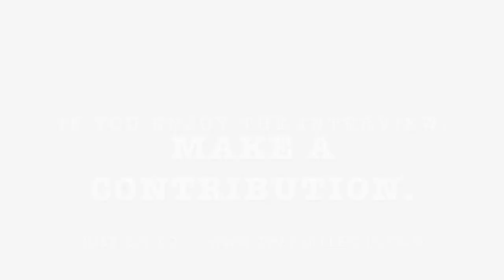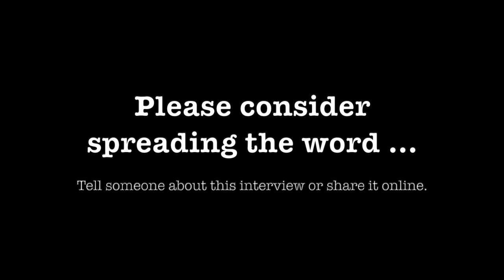Brian Whitman Interview on The Paul Leslie Hour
Brian Whitman is a special guest on The Paul Leslie Hour.

His world is where technology meets art. The journey of Brian Whitman has included both the path of a musician and a technologist. These two worlds have been the perfect complement for the innovation he oversees with Seer. Found online at seer.la, their business is "modern video tools built by and for artists and creators." Entertainers and performers using livestream have found a top quality conduit with Brian Whitman at the helm.

He's had some great experiences in his journey. Whitman has some stories about his time with the band I Nine: playing and being signed by Clive Davis on J Records, working with producer Rick Beato, and having their music used in the closing credits of a Cameron Crowe film.

It's a great conversation with a man who understands the importance of detail in art and technology. Brian Whitman is right here on The Paul Leslie Hour.